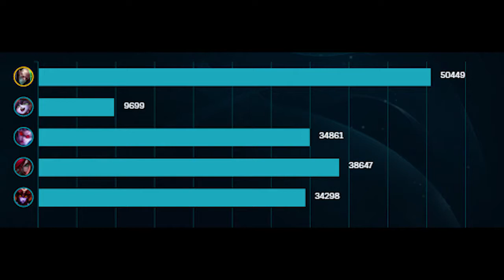roa singed 8.15